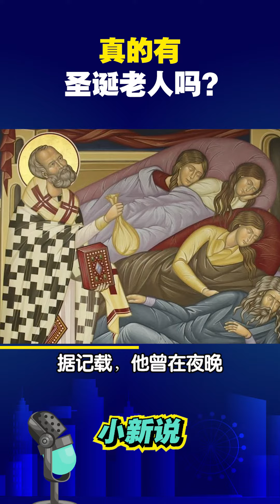真的有圣诞老人吗？